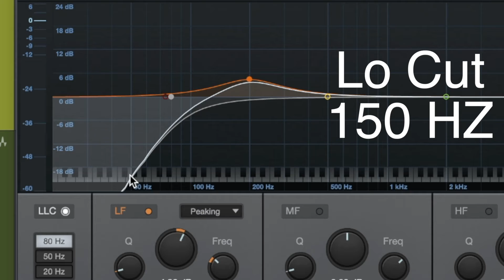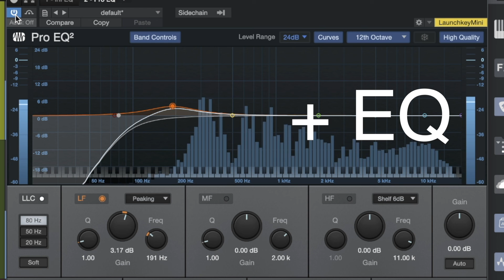วิธีอีคิวเสียงร้องให้หนา นุ่ม เพราะ มีเนื้อเสียง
สอน Basic การมิกซ์เสียง : อีคิวเสียงร้องให้เพราะ ครบทุกย่าน